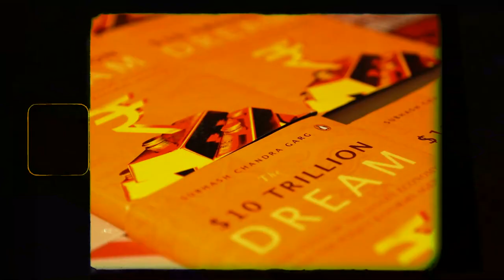S. Parthasarathy In Conversation With Rohit Chintapali | IBLF 2023 - Bengaluru Edition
S. Parthasarathy, Chief Programme Officer, Executive Education, IIM Bangalore and author of 'How to Discover Value: Tools to Grow Your Business' engages in conversation with Rohit Chintapali, Editorial Lead (Technology) at the IBLF 2023 - Bengaluru Edition.